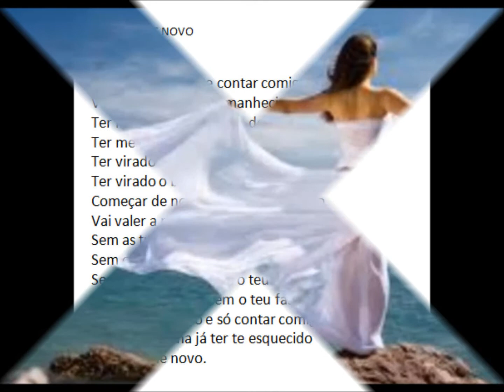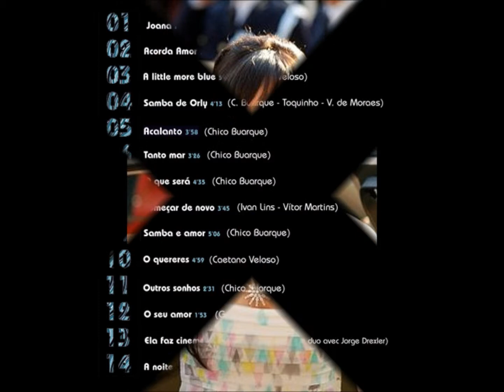COMEÇAR DE NOVO - MARIA DE MEDEIROS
A LITLE MORE BLUE 2007
COMEÇAR DE NOVO
(Ivan Lins e Vitor Martins)
Começar de novo e contar comigo
Vai valer a pena ter amanhecido
Ter me rebelado, ter me debatido.
Ter me machucado, ter sobrevivido.
Ter virado a mesa, ter me conhecido.
Ter virado o barco, ter me socorrido.
Começar de novo e só contar comigo
Sem as tuas garras sempre tão seguras
Sem o teu fantasma, sem tua moldura.
Sem tuas escoras, sem o teu domínio.
Sem tuas esporas, sem o teu fascínio.
Vai valer a pena já ter te esquecido
Começar de novo.

Maria de Medeiros, voz  - Jeff Cohen, pianista; Joel Grare, percussionista; Ernek Evci, contrabaixista.
Informações colhidas na Internet e na página de Maria de Medeiros
(Vídeo de Antônio Augusto dos Santos, Antônio Bocaiuva, antaugsan, Bocaiuva, Divinópolis, Minas Gerais.  Fotos e imagens da Internet. Em 2/11/2013)